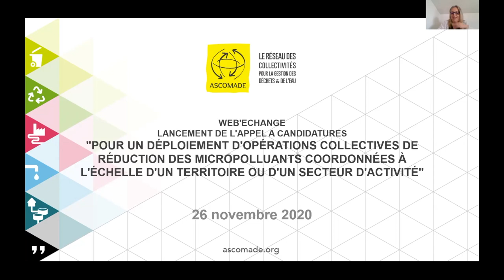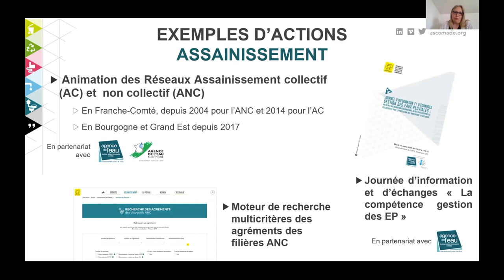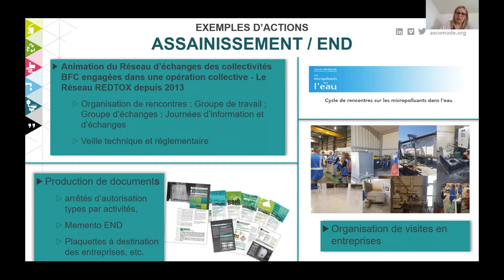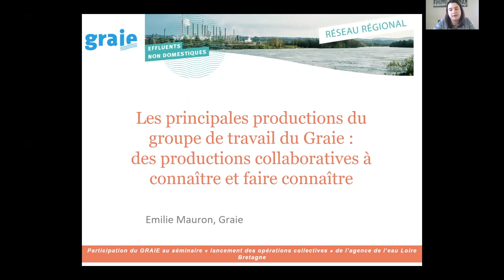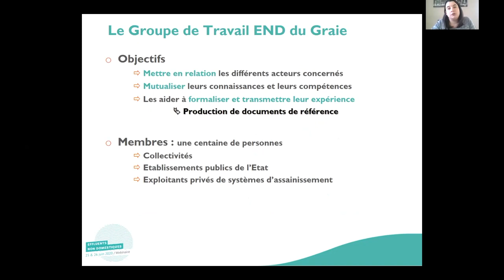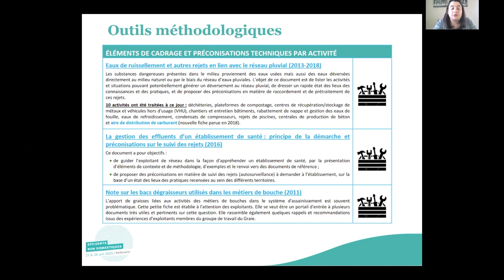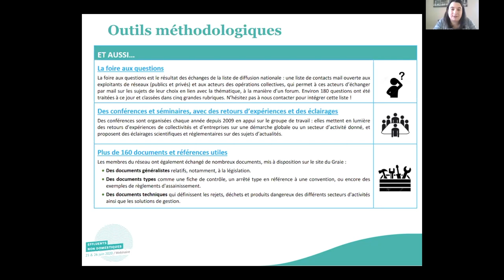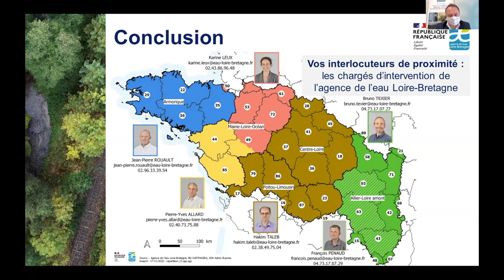Rôle des réseaux d'échanges - Opérations collectives de réduction des micropolluants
Le rôle des réseaux d'échanges : les activités du  Graie et l’ASCOMADE
Le Graie et l’association des collectivités pour la maîtrise des déchets et de l'environnement (ASCOMADE) présenteront leurs activités respectives sur la thématique des effluents non domestiques. Ils expliquent en quoi la mise en réseau facilite le montage et la mise en œuvre d’une opération collective.

La réduction des rejets de micropolluants est identifiée comme l’un des enjeux prioritaires du bassin Loire-Bretagne par le schéma directeur d’aménagement et de gestion de l’eau (Sdage).

A la lumière des enseignements de l’évaluation des politiques « opérations collectives » menées aux 9e et 10e programmes, l’agence de l’eau Loire-Bretagne reconduit le dispositif dans le cadre du 11e programme tout en le réorientant sur les actions les plus efficientes en terme de réduction des rejets de micropolluants. Elle lance un appel à candidature du 15 novembre 2020 au 15 mars 2021.Collectivités, établissements publics de coopération intercommunale, chambres consulaires, syndicats professionnels, associations ont été invités à participer au web'échange « Opérations collectives pour la réduction des micropolluants » le 26 novembre de 9h30 à 11h 30. L'occasion d'en savoir plus et de se mobiliser pour répondre à l'appel à candidatures « micropolluants » lancé le 15 novembre 2020 par l'agence de l'eau Loire-Bretagne.

L’opération collective est un outil visant à traiter les pollutions dispersées émises plutôt par de très petites, petites ou moyennes entreprises (TPE/PME) industrielles ou artisanales, qui, prises individuellement, n’ont pas d’effets mesurables sur l’eau, mais qui, additionnées, peuvent conduire, notamment lorsqu’il s’agit de micropolluants, à dégrader la qualité des rivières ou des nappes souterraines.